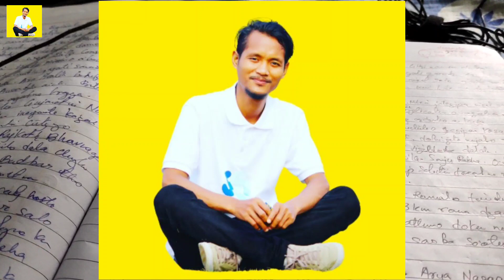Adhoc Teacher Hunger Strike. Bisa Rim°srukani Bidingo Tol°e Gipatnabe. Rimpuko Watchina. HTV